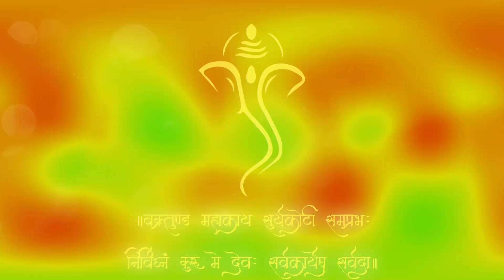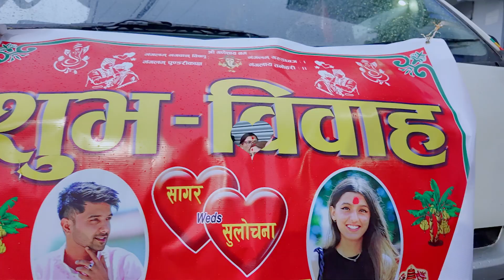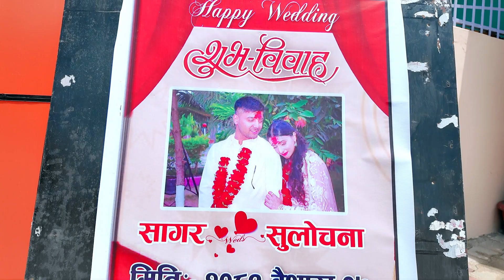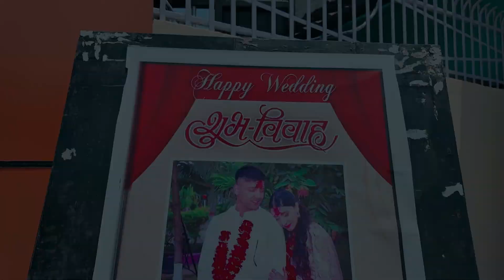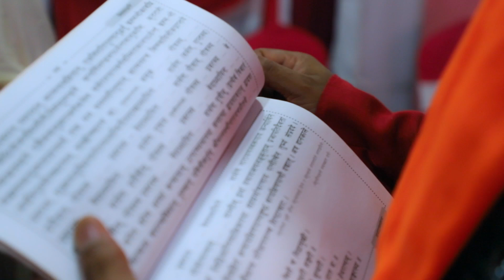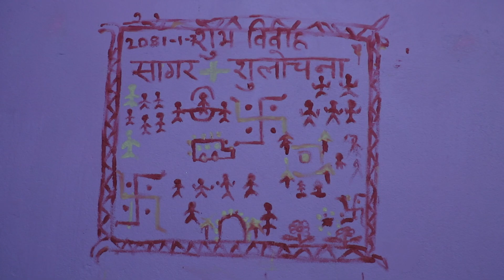Sagar and Sulochana weds Kathmandu to chitwan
Watch me stream PUBG MOBILE.Ragas TV
I am a Streamer from Nepal most of my streams are only for Entertain Purpose 🙂

हामीले प्रकाशन र प्रशारण गरेका अडियो /भिडियो कार्यक्रम तथा अन्य सामाग्रिलाई जस्ताको त्यस्तै वा अन्य कुनै तरिकाबाट बिना कुनै अनुमति व्यवसायीक हिसाबले कहिं कतै कसैले प्रकाशन, प्रसारण तथा भिजुअल माध्यमबाट प्रयोग गरिएको पाईएमा नेपालको कानून बमोजिम कडा भन्दा कडा कार्यवाहि गरिनेछ । Embedding to a website is allowed.